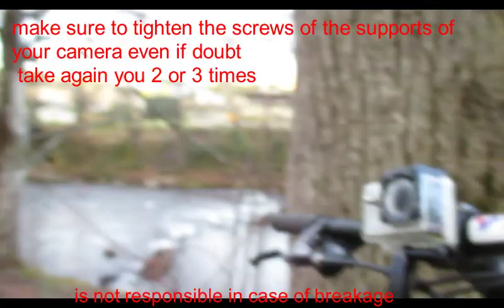trick of different filming mode